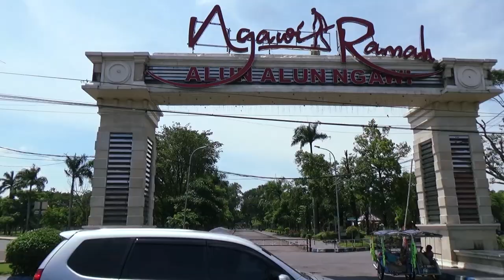Short vlog, visiting van den bosch fort in ngawi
Fort Van den Bosch, also known as Fort Pendem Ngawi, is a Dutch heritage fortress built in the 19th century. The location of this fort is located in Pelem Village, Ngawi District, Ngawi Regency, East Java. The location of this fort is very strategic, which is at the confluence of the Bengawan Solo and Madiun Rivers. Fort Van den Bosch was completed in 1845 and was used as a residence for 250 Dutch soldiers and 60 cavalry led by Johannes van den Bosch. By the community, this fort is also called Fort Pendem, because its position is intentionally made lower than the surrounding land, so it looks hidden.